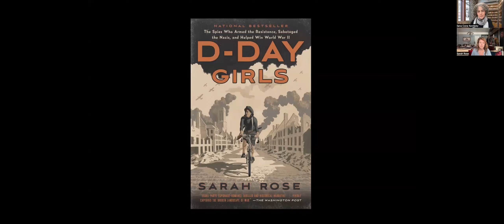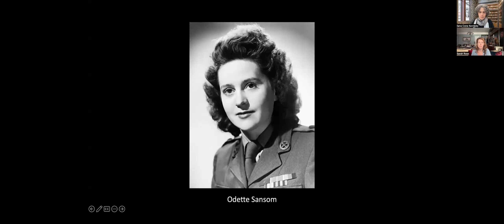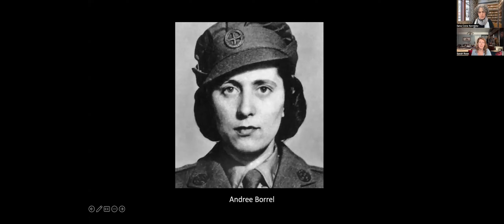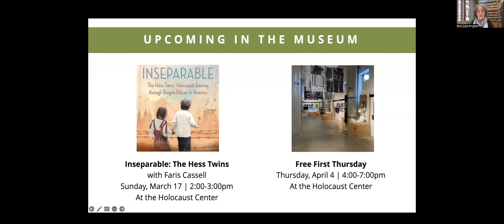D-Day Girls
In 1942, the Allies were losing, Germany seemed unstoppable, and every able man in England was on the front lines. To “set Europe ablaze,” in the words of Winston Churchill, the Special Operations Executive  (SOE), whose spies were trained in everything from demolition to sharpshooting, was forced to do something unprecedented: recruit women. Thirty-nine answered the call, leaving their lives and families to become saboteurs in France.

In D-Day Girls, Sarah Rose draws on recently de­classified files, diaries, and oral histories to tell the thrilling story of three of these remarkable women.

Join us for a conversation with Sarah Rose to hear about Andree Borrel, a scrappy and streetwise Parisian who blew up power lines, Odette Sansom, an unhappily married suburban mother who saw the SOE as her ticket out, and many other women whose involvement influenced the war.

Sarah Rose is the author of For All the Tea in China: How England Stole the World’s Favorite Drink and Changed History. She has written for the Wall Street Journal, Outside, The Saturday Evening Post, and Men’s Journal. In 2014, she was awarded a Lowell Thomas Prize in Travel Writing.